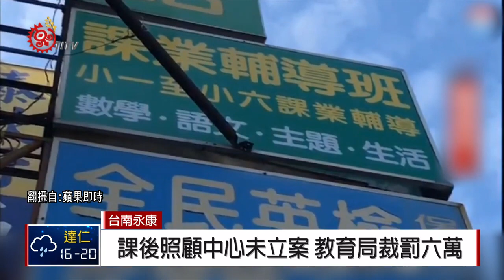南市補教老師不當體罰 4年內不得聘僱 2019-01-17 IPCF-TITV 原文化 原視新聞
台南市永康區某補習班老師，被爆出不當體罰事件，教育局召開不適任教育人員認定委員會，決議這名教師四年內，補習班不得聘僱，並提報教育部，登錄在不適任人員系統，創全國首例。

教育局調查還發現，這間補習班課後照顧中心，還未立案，因此也依照"兒童及少年福利與權益保障法"裁罰六萬元，台南市教師會，也表達肯定，強調這個做法，至少會讓業者有警惕作用。